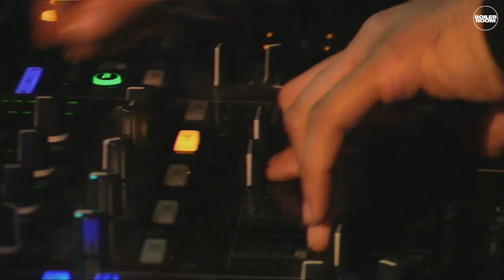TK Kayembe Boiler Room Berlin DJ Set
All the way from Los Angeles it's Team Supremes TK Kayembe leading the charge.